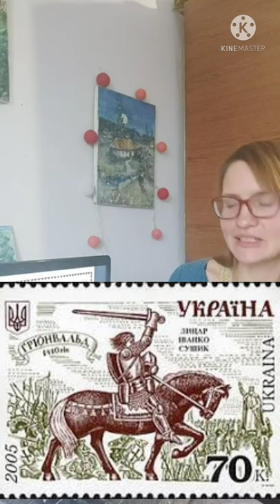Why Ukrainian flag is blue and yellow?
In this video I try to answer the most popular questions about Ukrainian flag.
Who created the Ukrainian flag?
Ukrainian flag in the battle of Grunewald 1410
What do the colors of Ukrainian flag mean?
National Flag Day in Ukraine